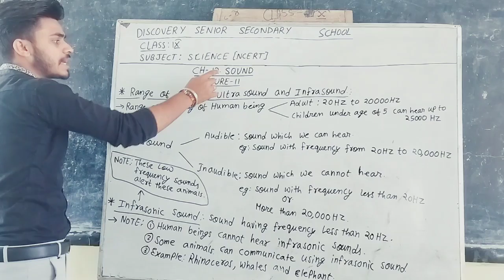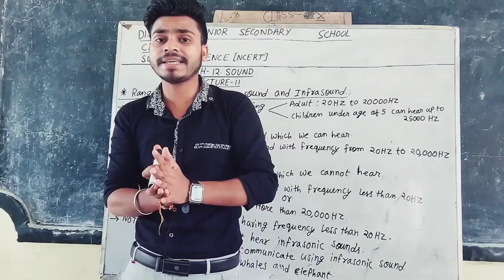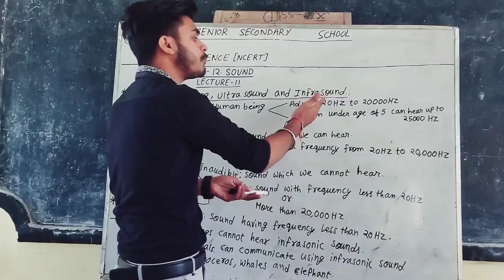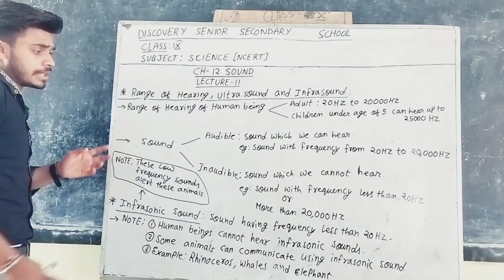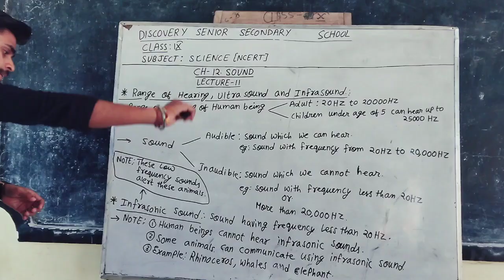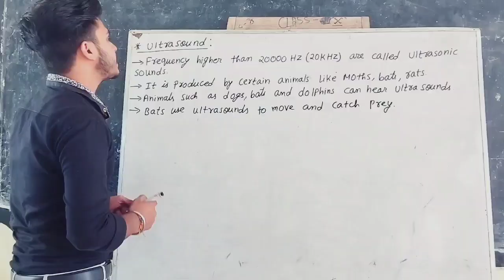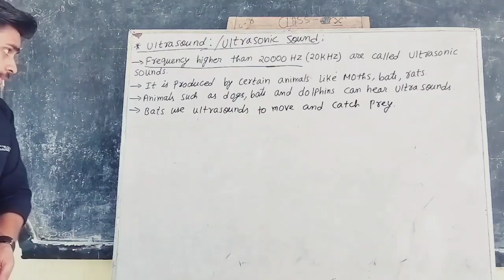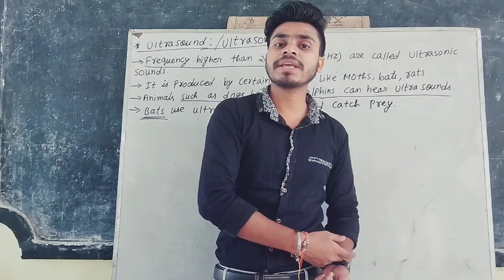CH - 12 | SOUND | LECTURE -11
✨ Welcome to our deep dive into Chapter 12 of the Class 9 NCERT Science syllabus! In this video, we unravel the fascinating **production of sound** and explore its key **properties**. Discover the intricacies of **waves** and learn the definitions and relationships involving **time period**, **frequency**, and **wavelength**. Plus, we break down the **speed of sound** and demystify **loudness**, **intensity of sound**, and **pitch**! Whether you're prepping for an exam or simply curious about how sound works, this detailed explanation is tailored for YOU! 🔔🎓